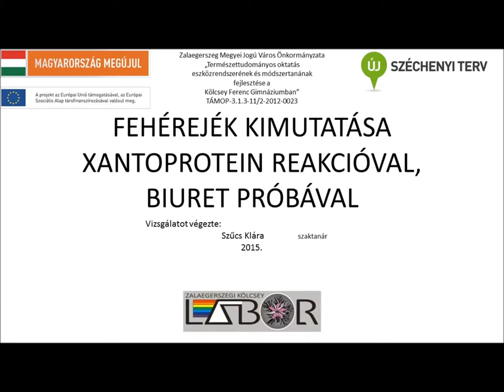Fehérjék kimutatása xantoprotein reakcióval, biuret próbával